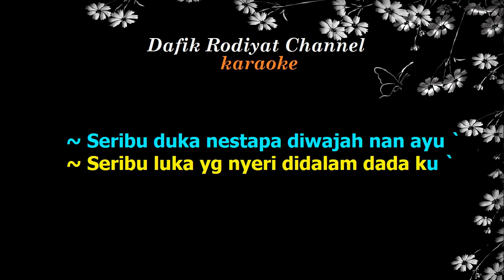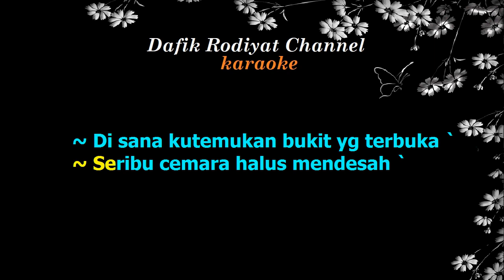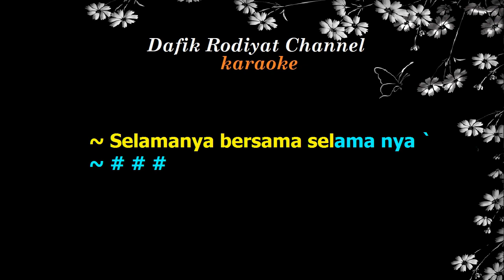Huma Diatas Bukit (Karaoke) GodBless /Ahmad Albar Nada Wanita/Cewek Female Key G#m Rock Indonesia